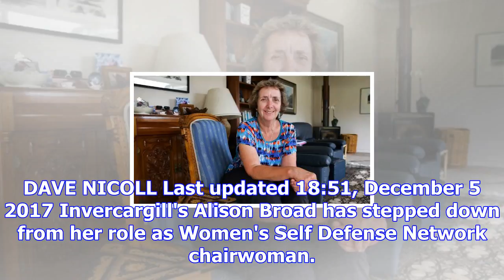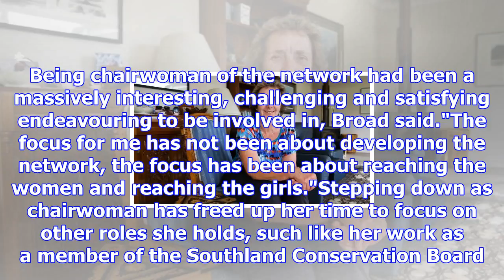Victims of harassment and abuse coming forward shows positive change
DAVE NICOLL Last updated 18:51, December 5 2017 Invercargill's Alison Broad has stepped down from he...